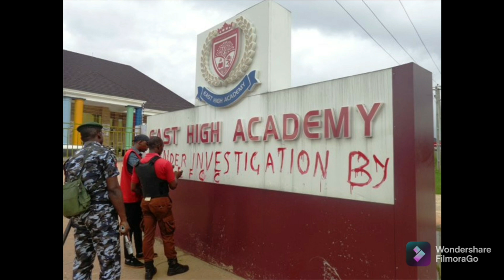BREAKING: ROCHAS OKOROCHA L●S€$ AS COURT HAS JUST ORDERED THIS TO BE DONE TO HIM IMMEDIATELY